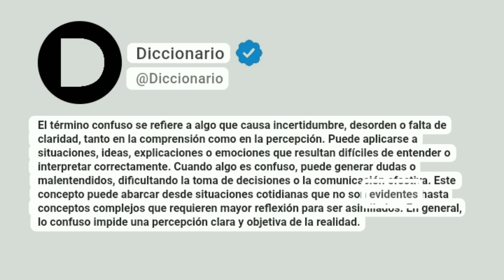Confuso Significado En Español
El término confuso se refiere a algo que causa incertidumbre, desorden o falta de claridad, tanto en la comprensión como en la percepción. Puede aplicarse a situaciones, ideas, explicaciones o emociones que resultan difíciles de entender o interpretar correctamente. Cuando algo es confuso, puede generar dudas o malentendidos, dificultando la toma de decisiones o la comunicación efectiva. Este concepto puede abarcar desde situaciones cotidianas que no son evidentes hasta conceptos complejos que requieren mayor reflexión para ser asimilados. En general, lo confuso impide una percepción clara y objetiva de la realidad.